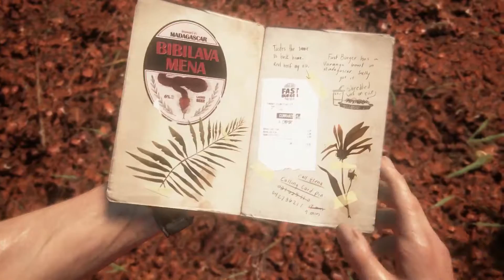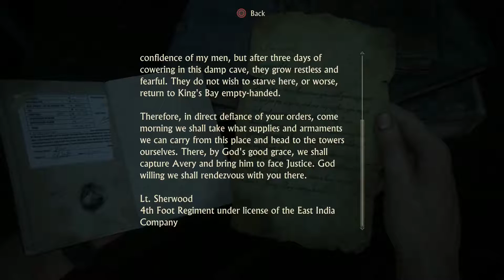Uncharted 4 playthrough Part 12! Driving! Killing! Sully Going Ham!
Join us for a ride along as we cross the mountainous terrain and enjoy shooting up foes. And of course be surprised by Sully's awesome ninja skills!